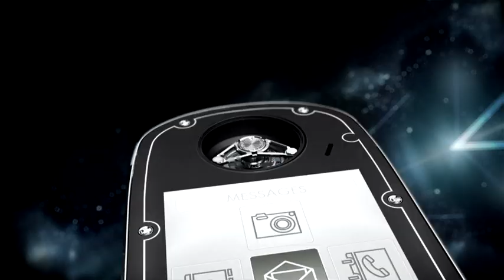Celsius X VI II - Day and Night Magazine